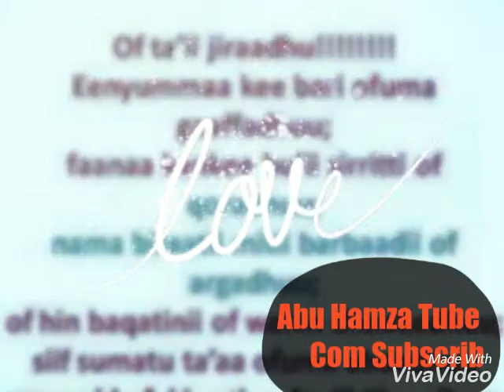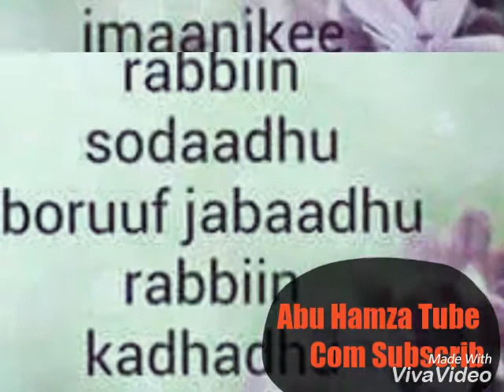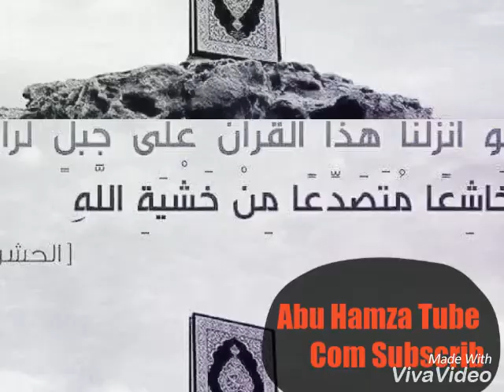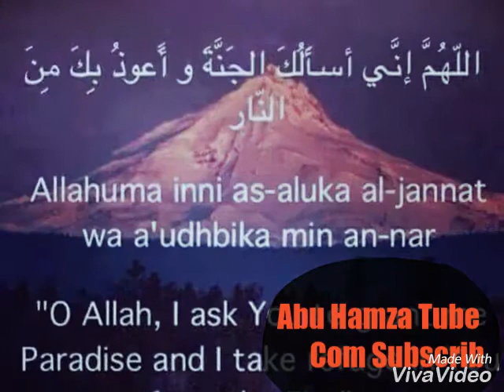new Best Oromo Nashida 2017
Abu Hamza